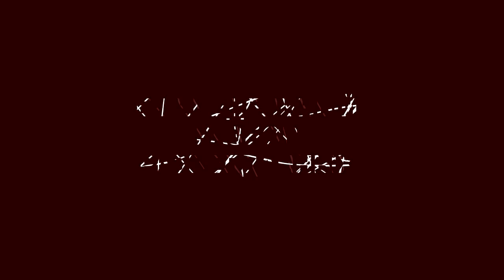Еженедельный анализ разведданных 6 сентября. Встреча студентов ИТОНА с Путиным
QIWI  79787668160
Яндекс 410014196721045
веб-мани
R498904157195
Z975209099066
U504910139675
VISA Генбанк
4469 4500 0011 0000